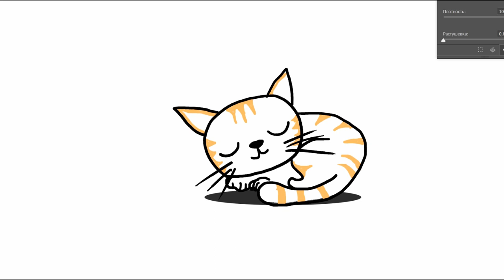How to draw a kitten. Easy drawing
In this video we will draw a cute kitten